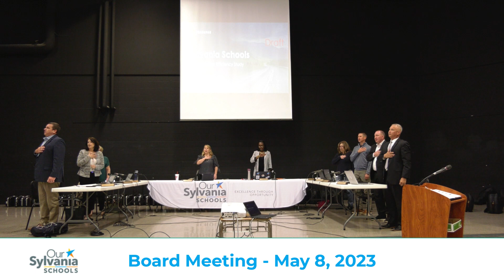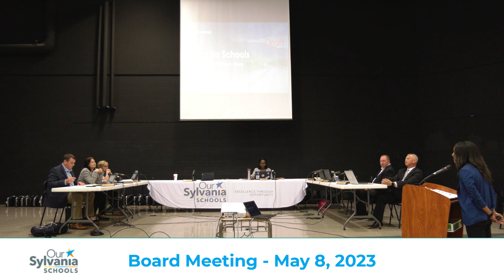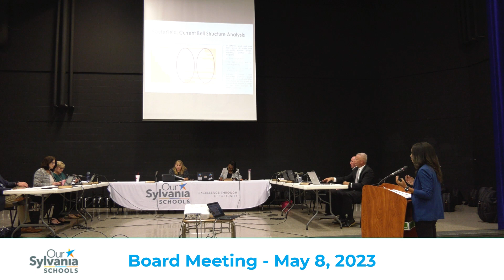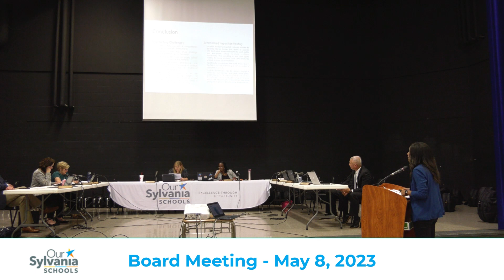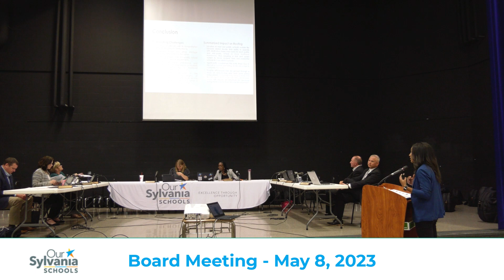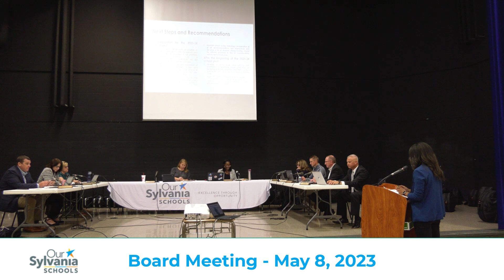Board of Education Meeting - May 8, 2023